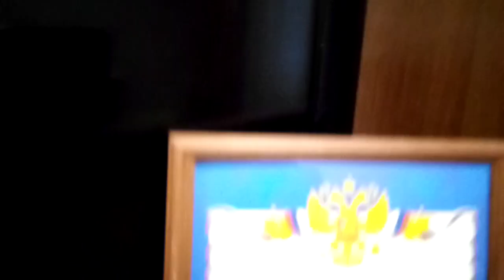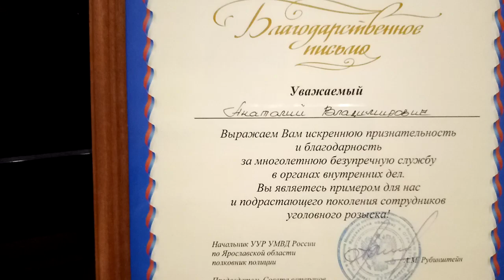нас не нужно жалеть